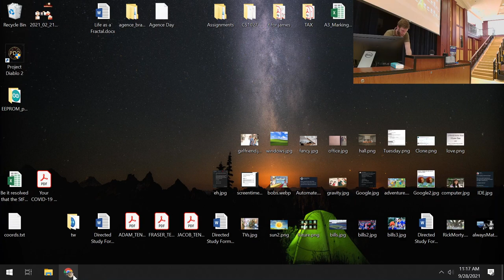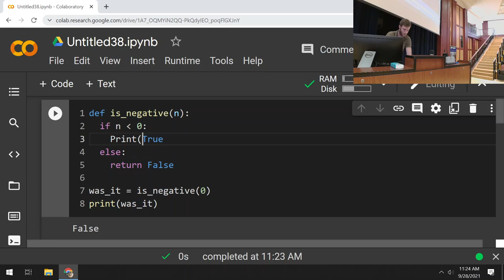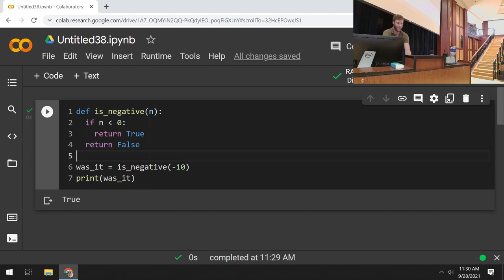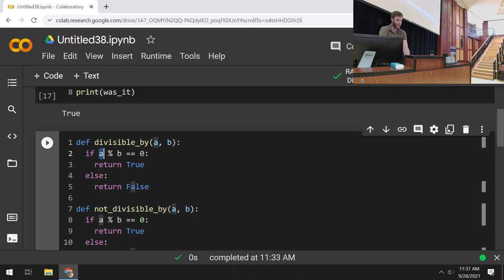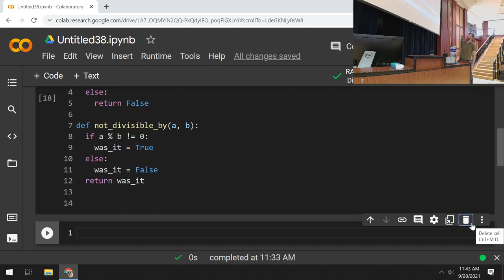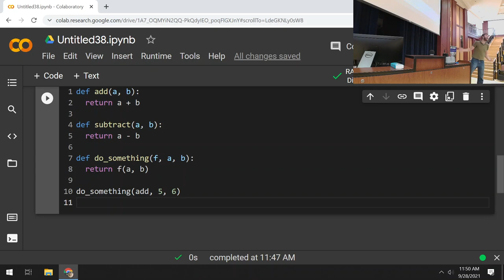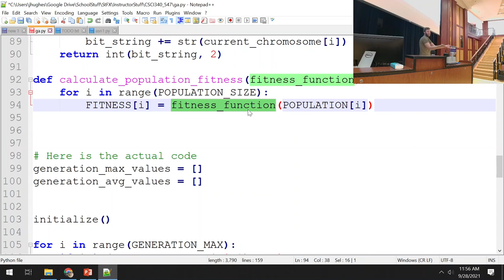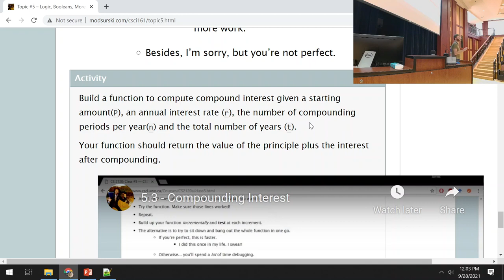CSCI161 --- September 28, 2021